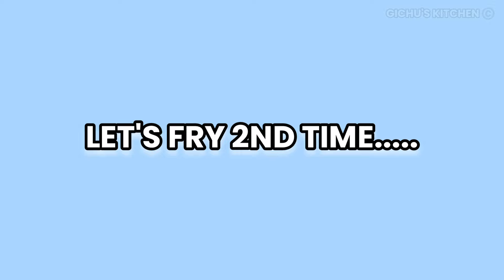திருப்பதி பிரசாதம் உளுந்து வடை|TIRUPATI PRASADAM VADA in tamil |Healthy snacks GICHU'S KITCHEN 2024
This is recipe of Tirupati vada served in the famous Perumal temple at Tirumala Tirupati. It is a traditional snacks made with black Uraddal seasoned with pepper and jeera. It's very healthy, tasty and easy to make. This vada is served with curd in the temple. Please try and let us know your comments. Don't skip the steps to get exact output.

Eat healthy Stay healthy bye.

Ingredients required
Black Uraddal 200gm
Rice flour 3 to 4tbsp
Jeera 1tbsp
Peppercorn 1tbsp
Salt to taste
Asafoetida 2pinch
Oil to deep frying

* Grind Uraddal without adding water
* Texture of the vada batter should be coarse
* Fry twice to get best crispy texture
* Temperature of oil is very important to avoid burning
* Adding rice flour give nice taste and texture
* Quantity of Peppercorn can adjustable according to the taste